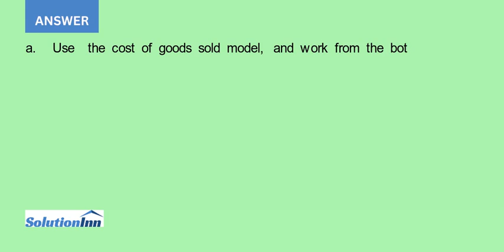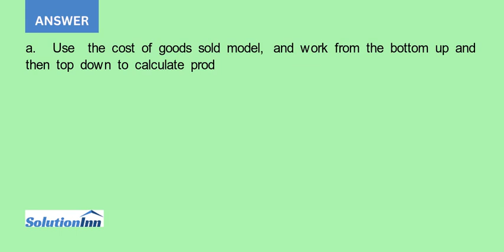Olympia Productions Inc makes award medallions that are attached to ribbons Each medallion requir...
Olympia Productions. Inc., makes award medallions that are attached to ribbons. Each medallion requires 18 inches of ribbon. The sales forecast for February is 2000 medallions. Estimated beginning inventories and desired ending inventories for February are as follows: Required:a. Calculate the ...